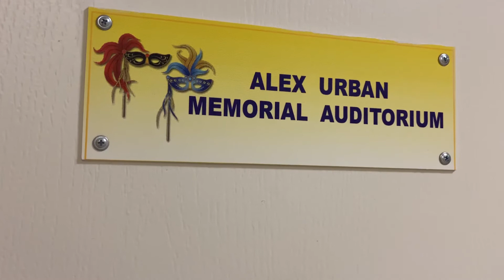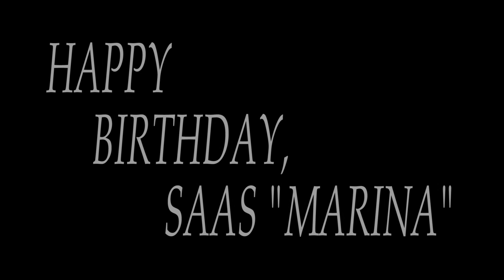Celebrating Our 30th Anniversary